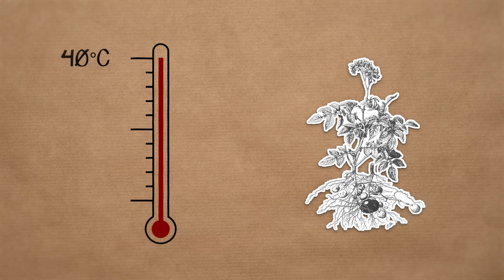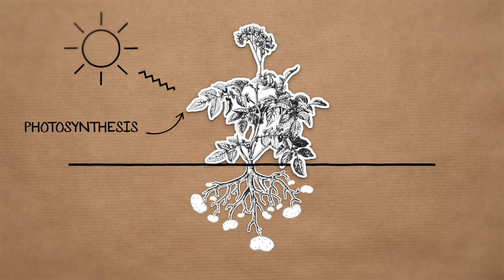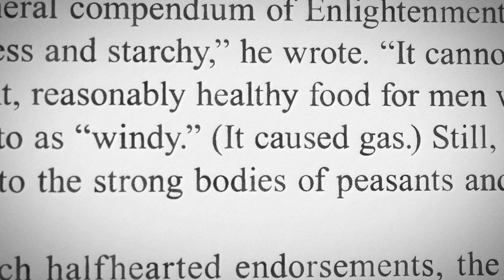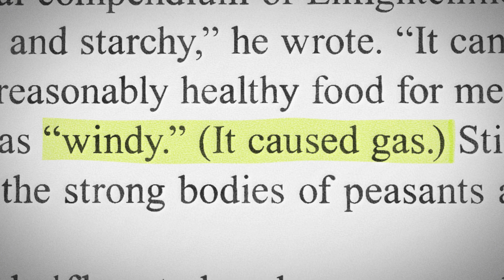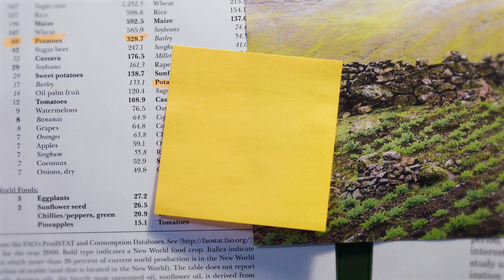Why Potatoes Are The Best!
Potatoes are absolutely delicious, you can make a million different recipes with them and they’re incredibly healthy! They are eaten all over the world but they come from the Andes mountains in South America and then made their way through Europe to become a superpower. How did they become the builder of empires and what’s in store for their future?

Body and Soul in Quechua Thought by Catherine J. Allen

The Columbian Exchange: A History of Disease, Food, and Ideas

Hubble is a small team of curious creators producing accessible explainer videos on the mind, science and technology. Our goal is to provide insight and to transfer knowledge of human nature, behaviour, our choices and how those choices impact the world around us.